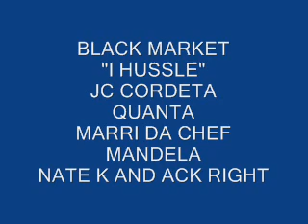I HUSSLE (BLACK MARKET FAMILY EXCLUSIVE!!!)